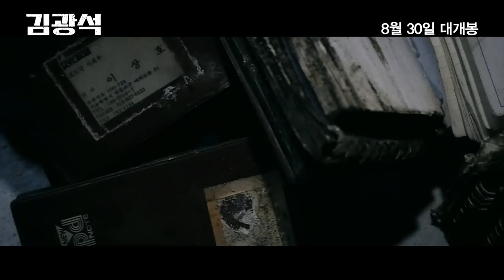Suicide Made - Trailer (김광석 예고편)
KIM Kwang-seok is a really well-known folk rock singer in South Korea, since his suicide in 1996. There are still many theories concerning his death, but not one of them is definitive. This is a documentary that explores the truth that must not be left out of his life and music.

Suicide Made, in theaters August 30th, 2017 (Republic of Korea)